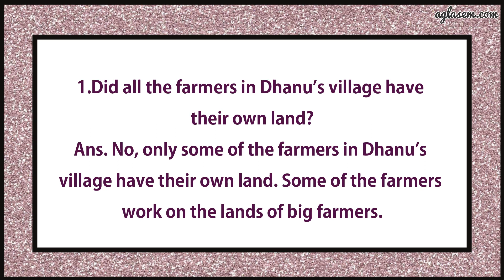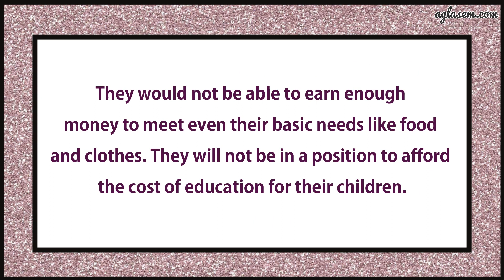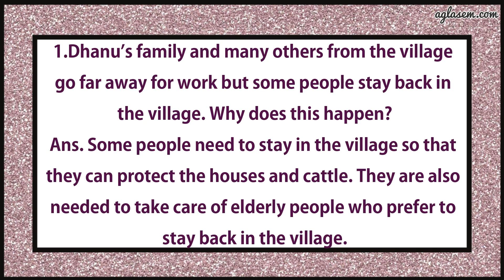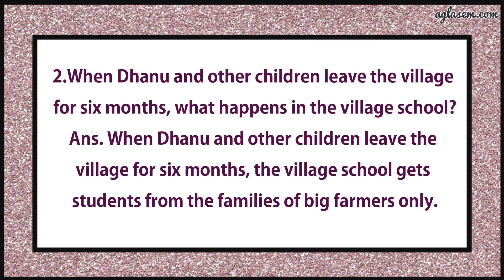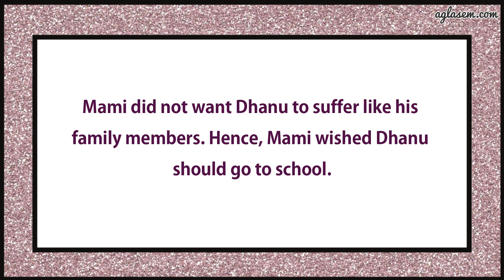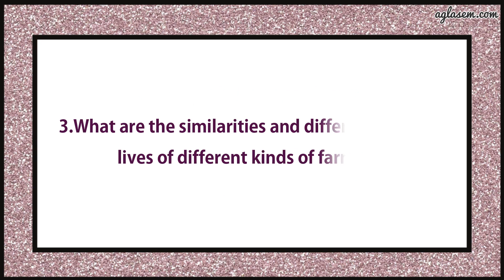NCERT Solutions Class 5 EVS Chapter 22 On The Move Again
Class 5th NCERT Solutions EVS Chapter 22 On The Move Again

This video provides the solutions of chapter 22   On The Move Again  from the textbook ‘EVS (Looking Around) ’. It includes answers to all the questions of the chapter given in the back exercise.